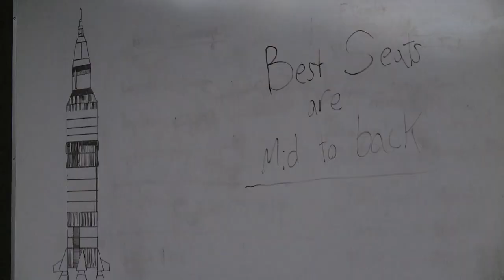MSUM's Planetarium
MSU Moorhead's Planetarium host many special events for people to look into the stars. Was produced for the the 2-8-20 edition of MSU Moorhead's Campus News.